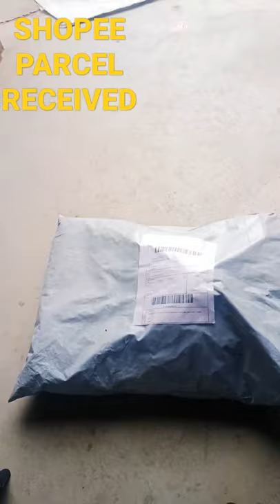SHOPEE PARCEL RECEIVED.PANDA BAG.ONLY RS.175.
Hello friends
i am new youtuber.